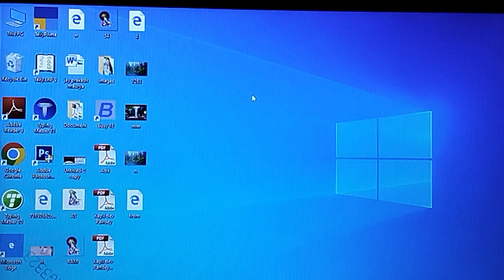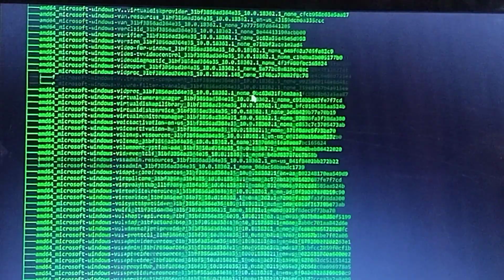CMD के माध्यम से Folder के अंदर || Folder की Directory को Check Karna ||#hacking#shortvideo